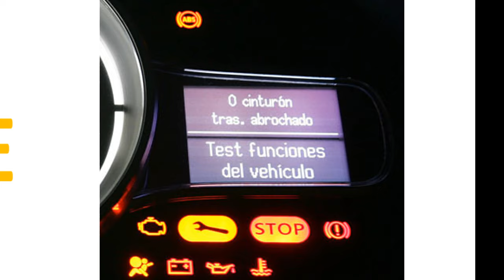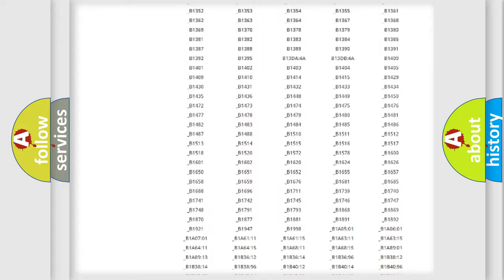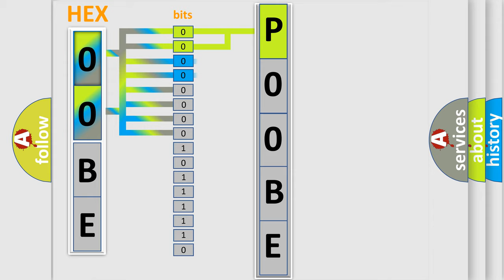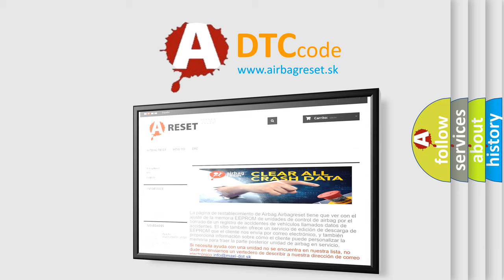DTC Lincoln P00BE Short Explanation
Contents:
0:21 Basic DTC analysis according to OBD2 protocol standard.
1:48 Insight into programming
2:58 A diagnostically understandable description of the Diagnostic Trouble Code
3:05 Basic error definition

Make:
Lincoln
Code:
P00BE
Definition:
CAN-HS VDC or ABS Data Abnormal
Description:
Received error data from VDC or ABS CM.Brake control error may occur.
Cause:
Poor contact in VDC or ABS connector.Wiring harness used by CAN communication circuit needs repair.Defective VDC or ABS CM.